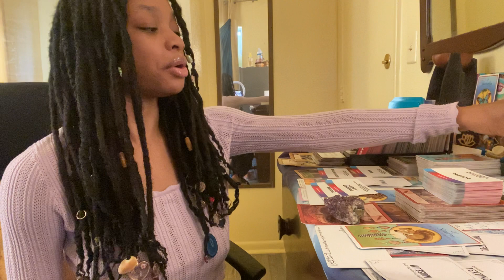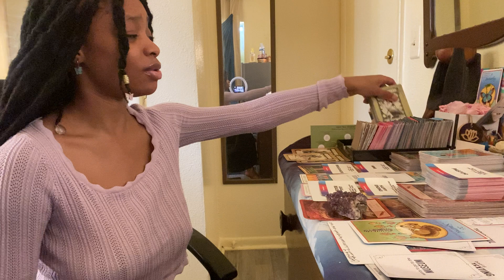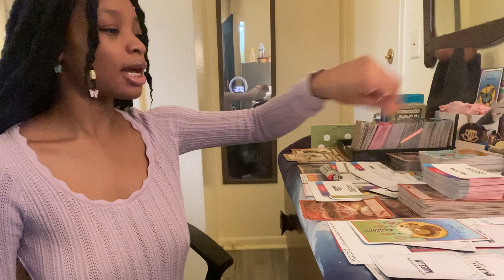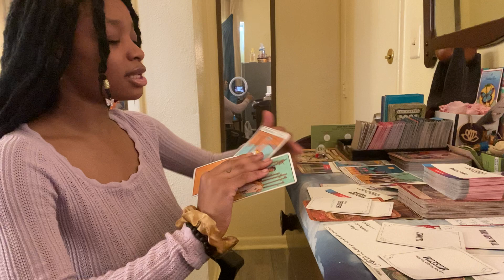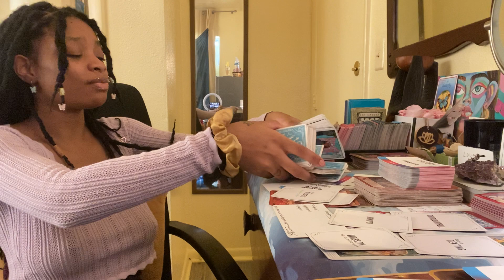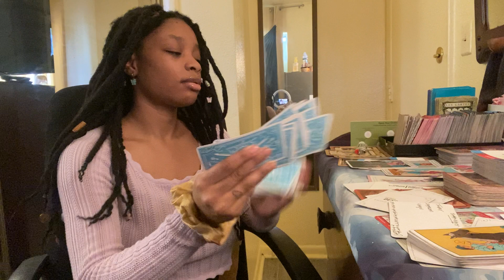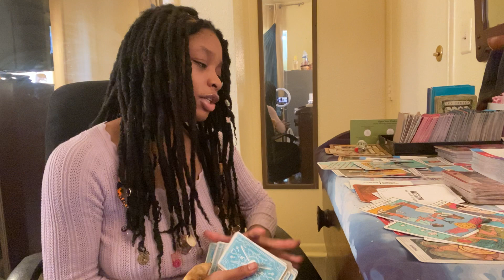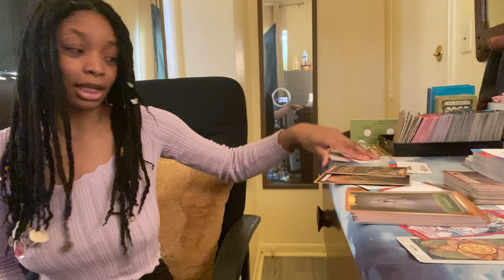Prerecorded part 1: Its a brand new morning ☀️🕌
Take this video how it resonates with you. If this video does not resonate with you then this video is not for you.

🦋Personal readings : ($10 for 10 to 20 minutes)

🦋Dont forget to enjoy your day and always remember to smile 😊